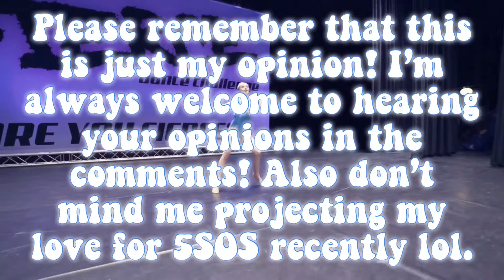Underrated Dances!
Hello! Welcome to the Description Box!

Videos:
* Lifetime

* 18- One Direction

-Snow